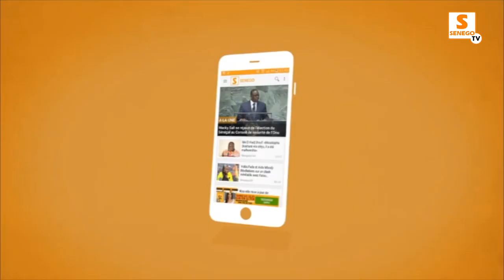Cheikh Bakhoum descend Barth ''kou amoul bac noy yore Ville de Dakar'' Khalifa nadem teudii...